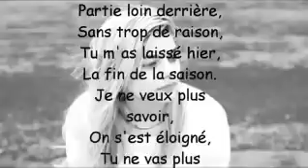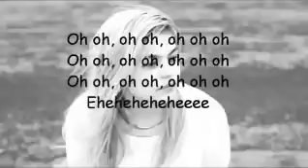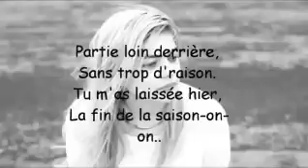▶ NightcoreParadise ★ LOUANE - Avenir Paroles ( Chipmunks LYRICS VIDÉO )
♥ Remix, Enjoy it!